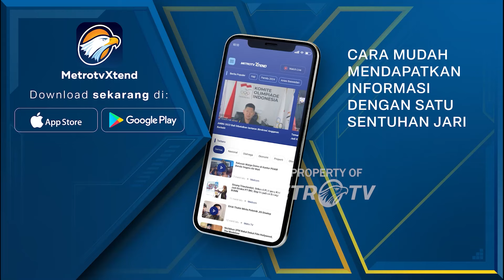Surat Pengunduran Diri Mahfud MD Akan Diserahkan ke Presiden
MetroTV, Calon wakil presiden nomor urut tiga, Mahfud MD mengundurkan diri dari posisinya sebagai Menko Polhukam dan akan menyampaikan surat resmi pengunduran dirinya kepada Presiden Joko Widodo dalam waktu dekat.